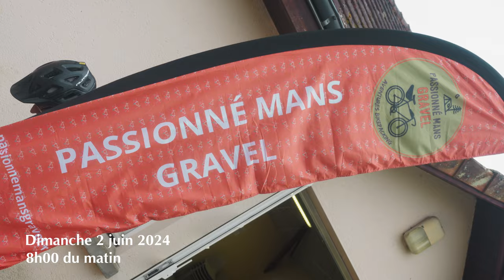GRAVEL et TRAIN dans la SARTHE : LE LUDOIS EXPRESS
Le 2 juin 2024, je suis parti dans la Sarthe, à Téloché pour courir sur l'aventure gravel proposée par Passioné Mans Gravel : Le Ludois Express. Une course de 110 kilomêtres gravel à la poursuite du passé férroviaire.

00:00 Introduction
00:07 Générique
00:14 Passioné Mans Gravel
03:09 Le départ
09:44 Ravito 1 : A.P.E.M.V.E
13:00 Ravito 2 : Rotonde Ferroviaire
15:20 Arrivée
16:45 : Conclusion